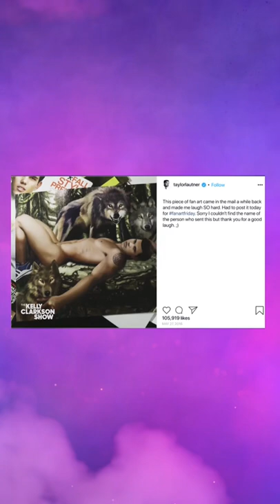Not the sneakers! Taylor Lautner reacts to Team Jacob fan art